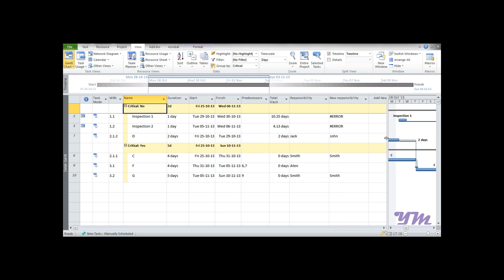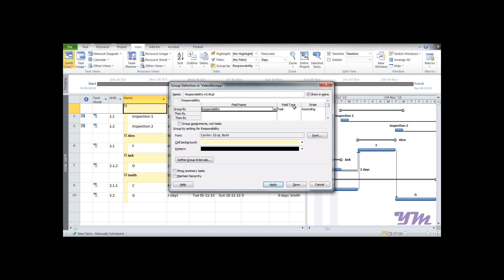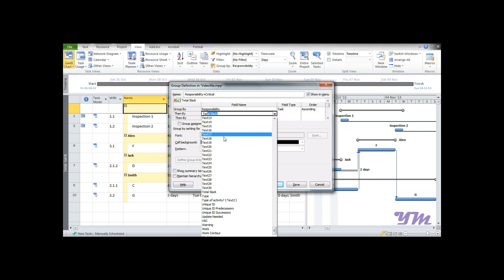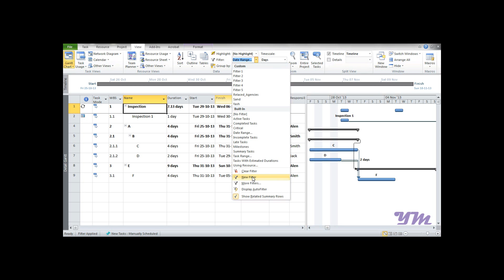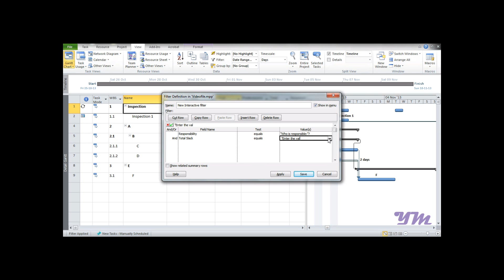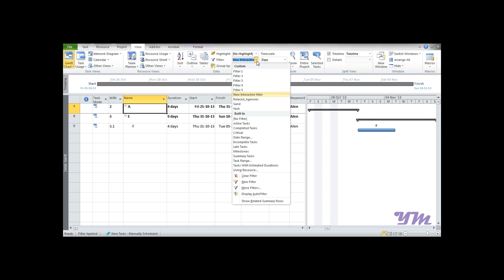Group by & Sort function in Microsoft Project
Hope this will be useful to you. Also forward this link to all those for whom it might be useful to; so that we can spread the knowledge about this software.